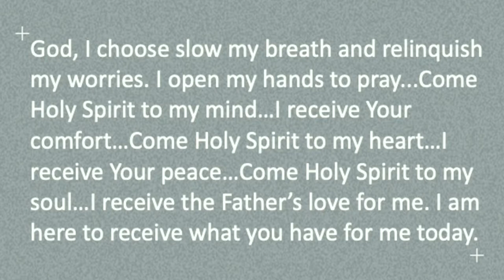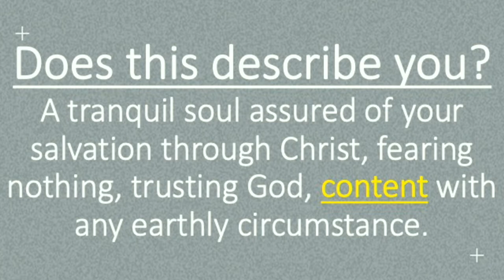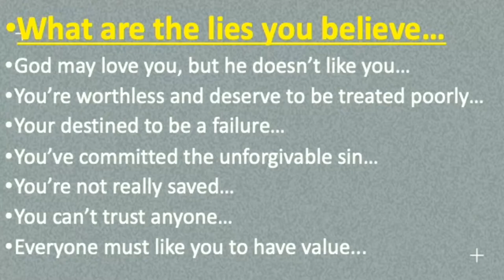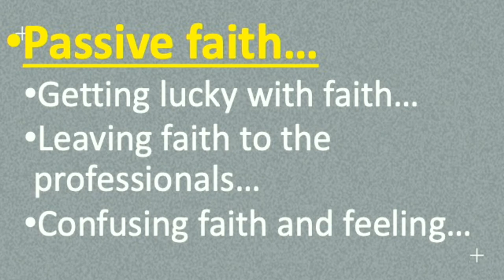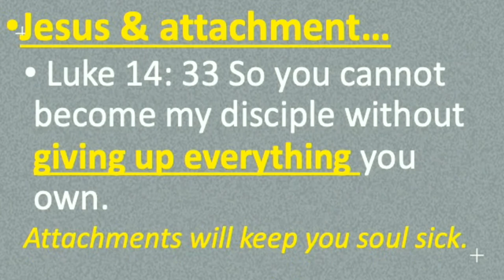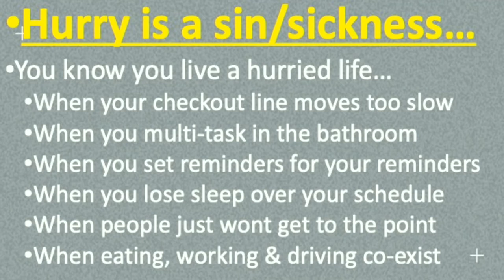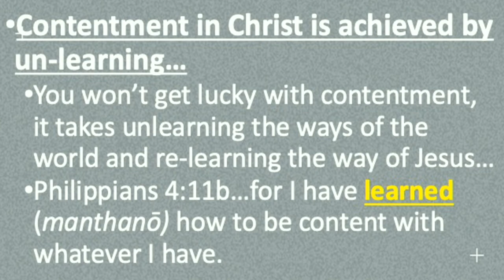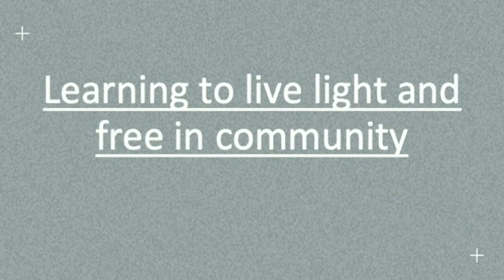Soul Health (Week 3)